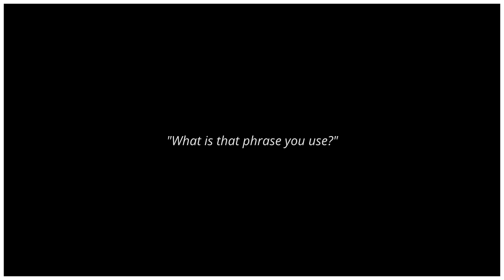Danielle + Prince Henry || A Thousand Years ♥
So everybody is raving about the new Cinderella movie, and uploading videos about Ella &  Kit, and I'm totally stuck in the 90's with these two, haha.

I'm sorry, but as much as I love the new Cinderella movie (and I am editing a video atm too!), these two will always be my true Cinderella and Prince Charming, and nothing can top this movie! It's been my favourite film since I was a little girl, I've grown up watching it, and it's still my go to movie when I'm sad, bored, or just in need of a good chick flick. Plus, Dougray Scott was like, the first guy I ever remember having a crush on! Aha. Him and Freddie Prinze Jr, 'cause I also loved She's All That and let's face it, they're pretty guys :')

If you haven't seen Ever After, you need to watch it asap!

Oh, and also, I know this sucks but YOLO.

(I give you permission to slap me for using that dreadful word)

All the new Cinderella videos inspired me to make this... thing. I hope you like it at least a little, aha.

► Colouring: kindon18 (minor changes made)
► Watermark: missjessieban
► Program: Sony Vegas 12